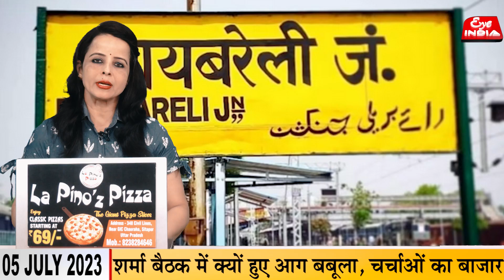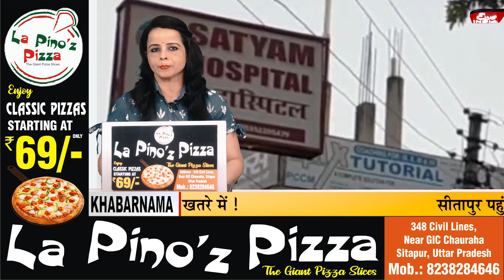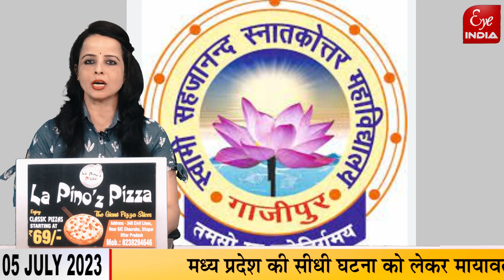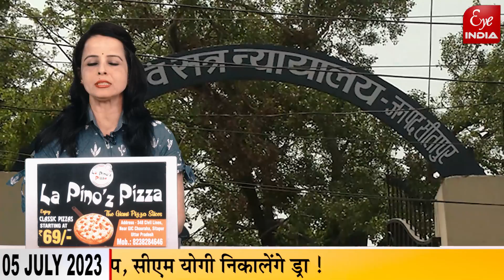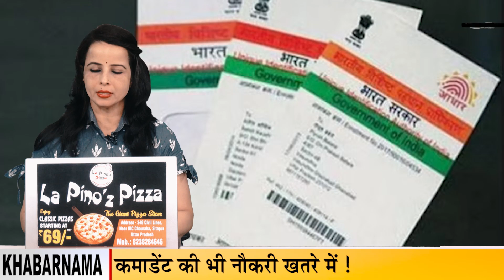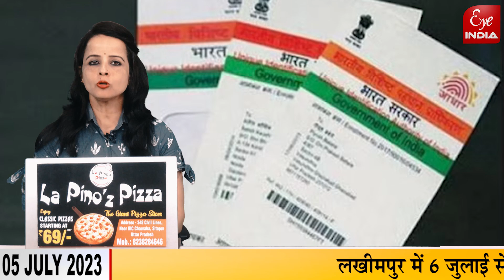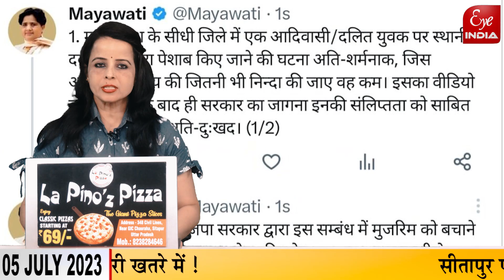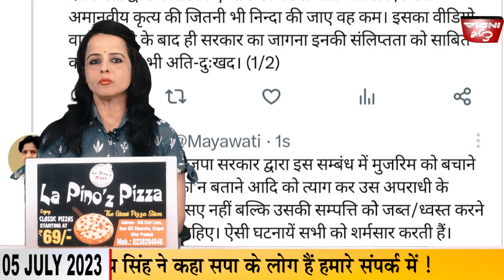Sitapur–नौकरियों के लिए कब होंगे इंटरव्यू, तारीखें तय, आग बबूला हुए मंत्रीजी,किसे कहा बिन मां–बाप का